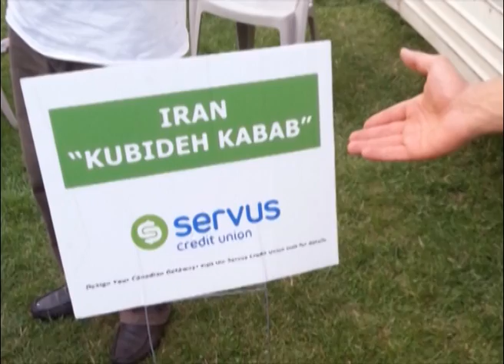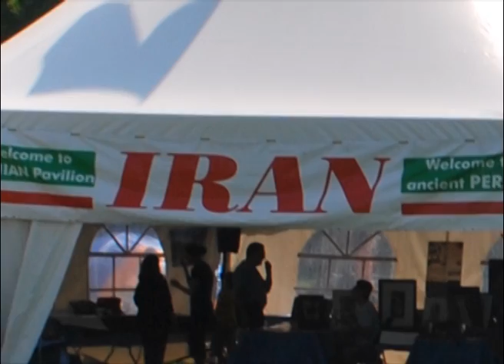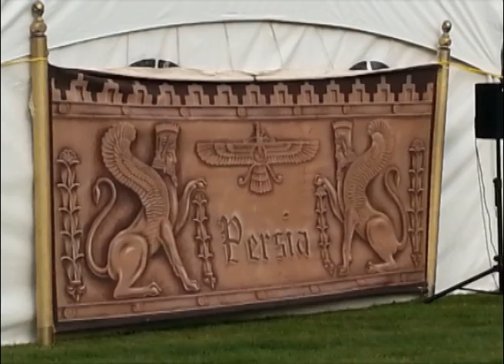Iran Heritage's Festival 2014 Edmonton-Canada